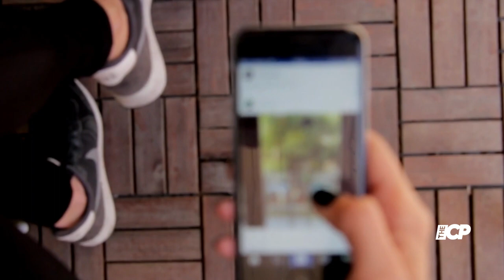Gabriella Brooks shares pointed tribute to boyfriend Liam Hemsworth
Miley Cyrus released her new single Flowers on ex Liam Hemsworth's birthday on January 13, leaving many to believe it was a jab at the Hunger Games actor.

Must Watch:
Jessie James Decker and husband Eric strip down and show some PDA in sexy new ad